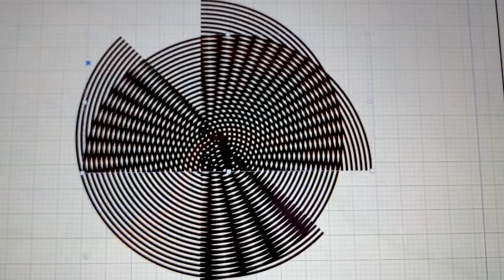nothing special - bird